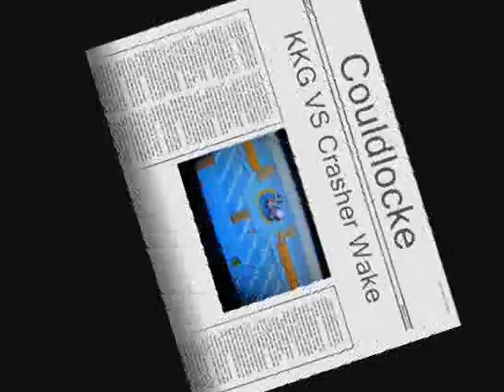Pokémon Couldlocke: KKG VS Crasher Wake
This is a challenge where I test to see if I can defeat Cynthia with a Bidoof and Bibarel. In this part I take on Crasher Wake. :)